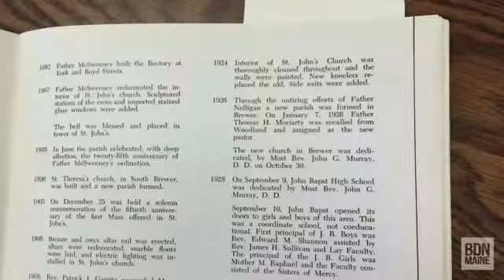The ghost story of Father Moriarty endures in Brewer church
The first priest of Saint Joseph's Church in Brewer, Father Thomas Moriarty  served the community from the mid-1920s until his death in 1969. Soon after he passed away, people reported hearing footsteps in the priest's empty bedroom in the rectory. The first of many strange events, these inexplicable sounds marked the beginning of a ghost story that has spanned decades and continues to this day.